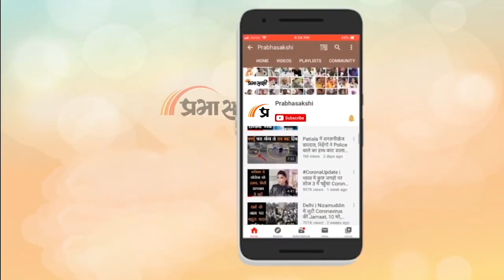Seema Haider को जमानत तो मिल गयी, पर Pakistani Husband ने जो खुलासे किये उससे मुश्किलें बढ़ गयी हैं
Pakistani Woman Seema Ghulam Haider और उसके Indian Lover Sachin Meena को Greater Noida की एक अदालत ने जमानत दे दी है जिसके बाद दोनों ने जल्द ही शादी करने की बात कहते हुए जन्म जन्मांतर तक एक दूसरे के साथ रहने की कसम खाई है। लेकिन इस बीच सीमा के Pakistani Husband Ghulam Haider ने जो खुलासे किये हैं उससे सीमा पर शक और बढ़ गया है। हम आपको बता दें कि पाकिस्तानी महिला सीमा गुलाम हैदर के India में अवैध रूप से रहने को लेकर उसे और सचिन मीणा, दोनों को पुलिस ने चार जुलाई को गिरफ्तार किया था। संबंधित अन्य विस्तृत समाचार पढ़ने के लिए क्लिक करें-

0:00 एंकर
0:13 सीमा और सचिन को मिली जमानत
0:56 सचिन मीणा का बयान
1:25 सीमा गुलाम हैदर का बयान
2:47 सीमा के वकील का पक्ष
3:33 सीमा के पति गुलाम हैदर का इंटरव्यू